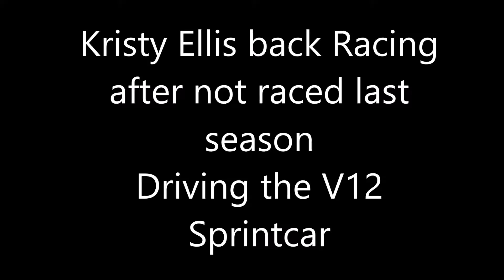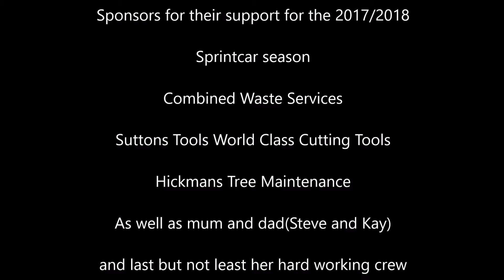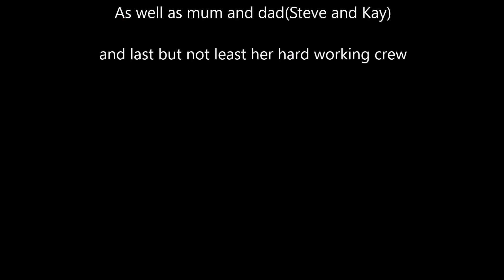Kristy Ellis rest of C main night 1 2018 G.A.S.C.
Kristy Ellis rest of C main night 1  2018 G.A.S.C. Great to see Kristy back racing after not raced last season. The voice you can hear is the race director talking to the drivers through their one way communication.